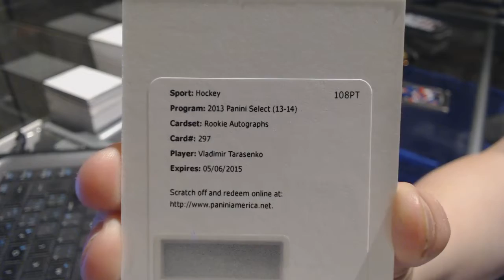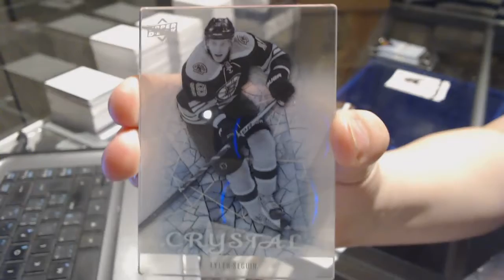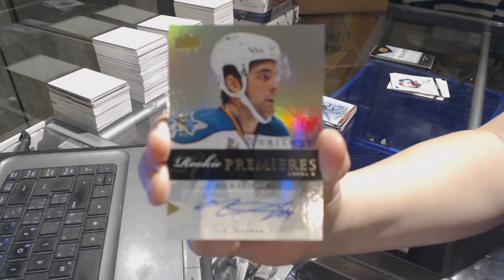13-14 Panini Select & 13-14 UD Trilogy Hockey Box Break - C&C GB #7301